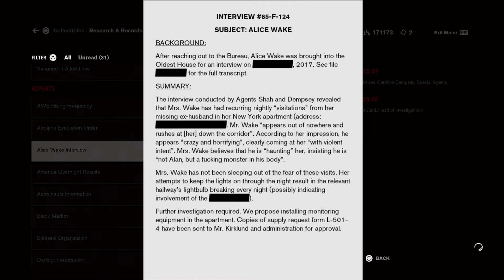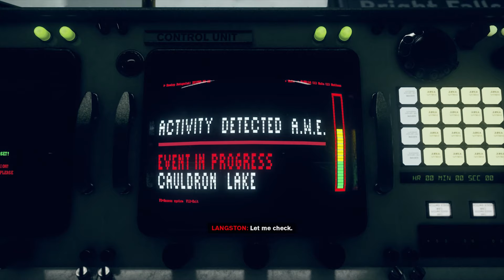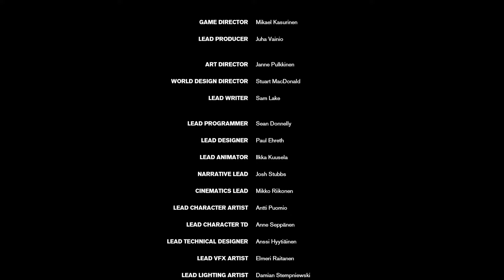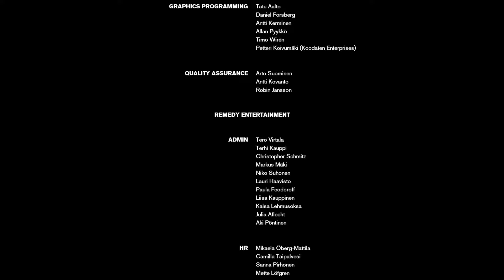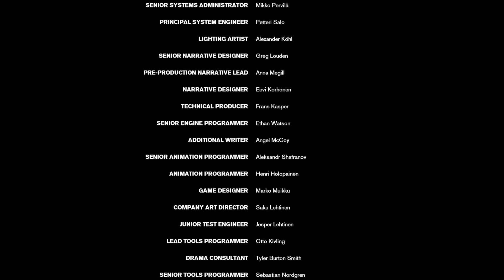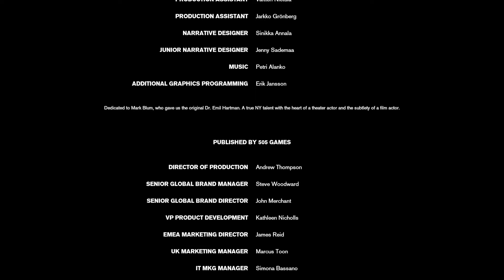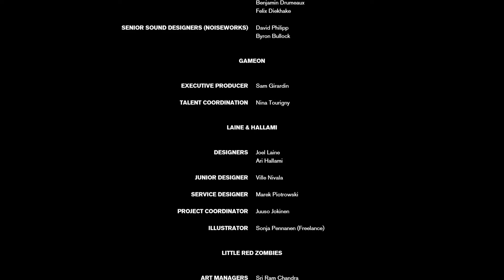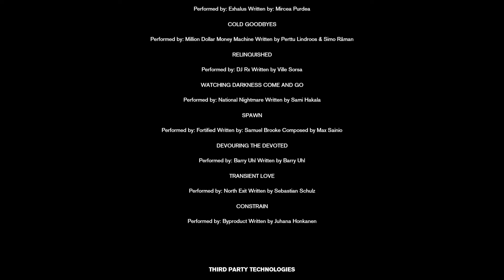Let's Play Control (FINALE) - Word Salad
On this episode of let's play Control we talk about schizophasia and the human brain, and we vanquish Hartman!

Wiki-scription

Control is an action-adventure video game developed by Remedy Entertainment and published by 505 Games. The game revolves around the Federal Bureau of Control (FBC), a secret U.S. government agency tasked with containing and studying phenomena which violate the laws of reality. As Jesse Faden (Courtney Hope), the Bureau's new Director, players explore the Oldest House – the FBC's paranormal headquarters – and utilize powerful abilities in order to defeat a deadly enemy known as the Hiss, which has invaded and corrupted reality. Control was released on 27 August 2019 for Microsoft Windows, PlayStation 4, and Xbox One.

Control is played from a third-person perspective, and is built using Remedy's proprietary Northlight Engine, which was first used on the company's previous title Quantum Break. As Jesse Faden, players wield the Service Weapon, a supernatural firearm that can be adapted into a variety of different forms with different combat applications. In addition to the Service Weapon, Jesse possesses a variety of supernatural abilities, including telekinesis, levitation, and the ability to control certain enemies. The Service Weapon and Jesse's abilities both expend Jesse's energy, necessitating a balance in their usage. The Service Weapon can be upgraded throughout the game via a skill tree; in order to gain new powers, players must locate various Objects of Power - ordinary items acted upon by supernatural forces - hidden throughout the Oldest House. Due to the versatility of the game's loadouts, Control's combat system can be customized and balanced to each player's personal preferences. Health in Control does not recharge automatically, and must be picked up from fallen enemies.

►Thanks to my Patrons:
William Moran
Jake Anka
Maxine The Gay Machine
Amzler Garcia
Preston Hart
tkyuet
Jose V. Lopez Jr.
Calvin Moisan
Nick Marek
Amanda
Marius Karst
David Ennever
Phil Dupont
Cracky
Axel Faes
Wolfman500
Keinesasih
friar_thea
Bald Space Marine33
Jakub Å vejda (Demix)
Victoria Richardson
I'm barred and bolted and I won't let you in
Dankiac
Sabela Fionnlagh
Kevin English
Unawarewolf
Lyndsie Bernard
The Biscuit Prince
Elliott J
Brenton Buchanan
Edmund Wu
Avlien
Victor T.
Sign Dhole
Absinthemiasma
Victoria Price
Cassie K
Magic Pink
mifiamigahna
Valeria P.
Dhumina
A sudden absence of bees
Demi Frost
jman4747
Chris Meixner-Croft
Chelsie Bartoszek
Joy likes football
Erik Fleischer
Kyle Smith
Fitness To Cosplay
Daniel Wilson
Evan
daniel gribik
nevanxerasmus
Knathaniel C
Lord Australopithecus
Captain Calamity
Joseph Coco